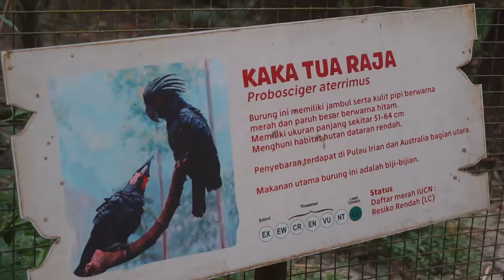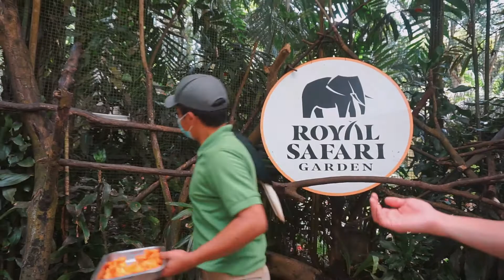RAFAEL TAN Pertama Kali Kasih Makan Burung di Royal Safari Garden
Bukan sekedar liburan biasa! RAFAEL TAN sudah merasakan pengalaman pertama berinteraksi dengan ratusan ekor burung di Bird Aviary-Royal Safari Garden

Mulai dari burung nuri kecil yang jinak dan yang terbesar (hornbill) rangkong badak & enggang cula berparuh besar

Info lebih lanjut:
IG. @royalsafari_garden / @desavanna.resto